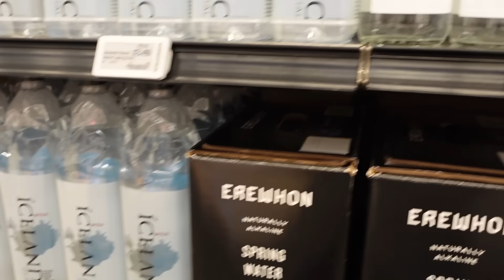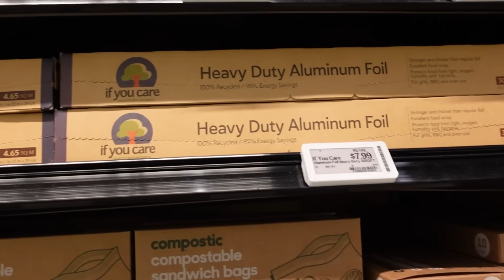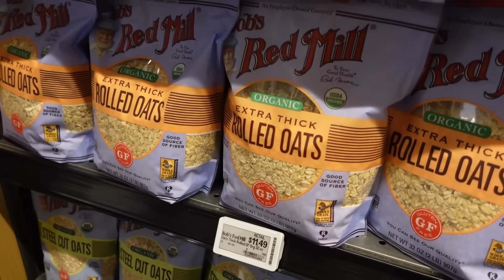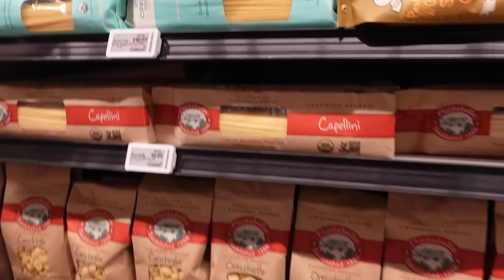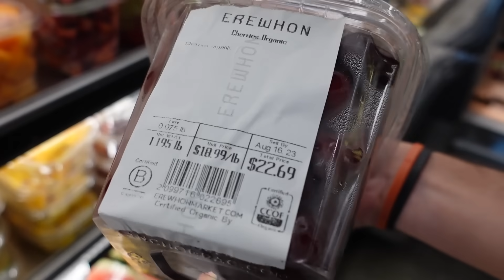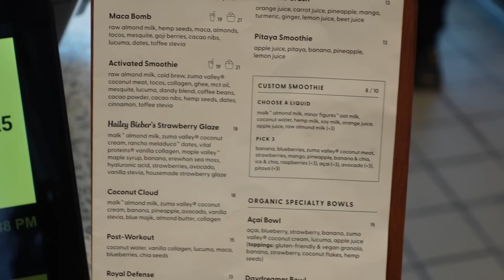Amerikanın Ən Bahalı Marketinə Getdim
Los Angelesə gedərkən bu mağazanı görüb araşdırdım. Nəticədə çox bahalı olduğunu öyrəndim. Niyə bahalıdır, qiymətlər nə qədərdir? Suallara cavab tapmaq üçün, videoya baxmağınız kifayətdir! :)